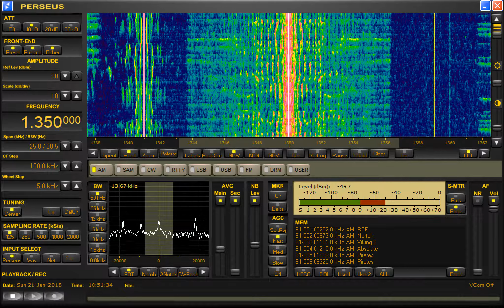Kingstown Radio 1350 AM - Hull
These guys recently got a new processor for their transmitter and now their audio is pretty decent again! Good signal for 1 watt.